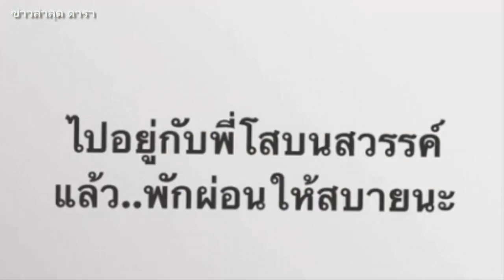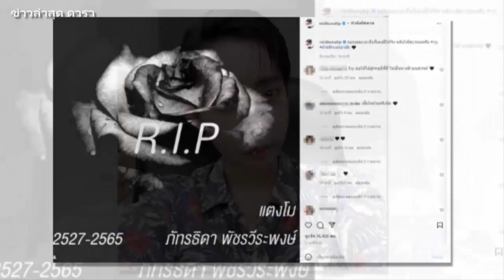เปิดคำทำนาย “หนึ่ง บางปู” ก่อนเจอร่าง “แตงโม นิดา” วิญญาณแรง 3-7 วัน รอดูได้เลย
ผลชันสูตรแตงโม #​แตงโมเสียชีวิต